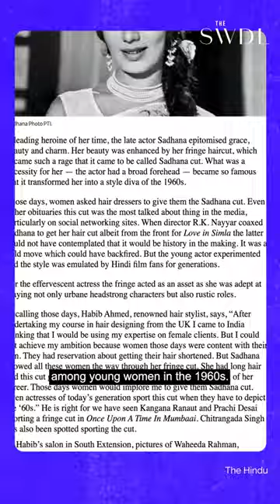‘Sadhana Cut’: How the Fringe Became Popular in India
We look back at the ‘Sadhana cut,’ the iconic Indian hairstyle from the 1960s.
‘Playing It Back’ is The Swaddle’s series where we look back at Indian pop culture hits and see whether they’ve stood the test of time.